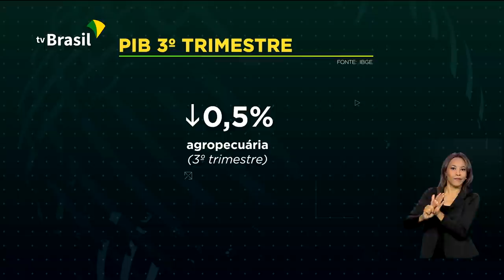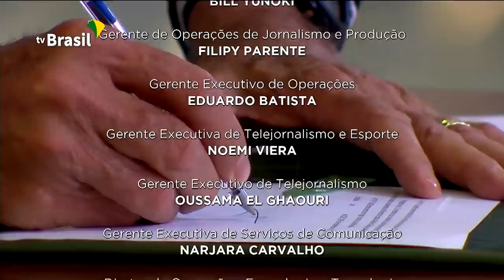Brasil em Dia - 04 de dezembro de 2020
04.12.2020 - De olho na vacinação contra a Covid-19, Governo Federal pede que a população atualize o cadastro nas unidades de saúde;  economia brasileira cresce 7,7%  no terceiro trimestre do ano.